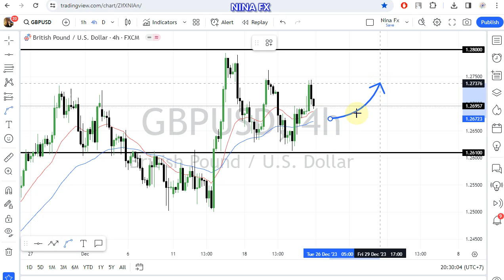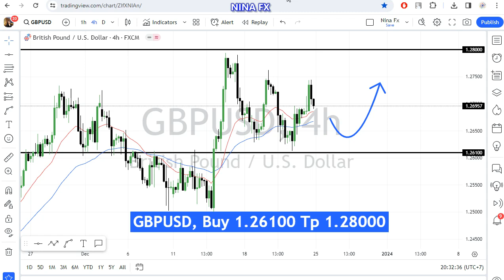GBP USD Weekly Analysis for December 26-29, 2023 by Nina Fx